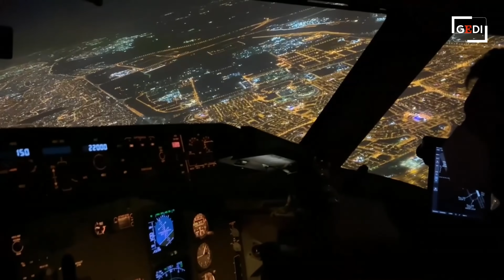Afghanistan, il comandante dei carabinieri a Kabul: "Il console Claudi ci ha salvato la vita"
Il capitano Alberto Dal Basso era a capo della seconda brigata mobile dei Carabinieri, il contingente militare schierato a Kabul a difesa del personale diplomatico dell'ambasciata. È rientrato in Italia a bordo dell'ultimo volo del ponte aereo con l'Afghanistan e ai giornalisti presenti ha raccontato le emozioni provate nelle ultime settimane. "Abbiamo lasciato una situazione molto caotica e incerta ma siamo riusciti a recuperare anche più degli obiettivi che ci eravamo prefissati", ha detto Dal Basso. "L'attentato? È stato scioccante, ma eravamo stati avvisati e il console Tommaso Claudi ha deciso di sospendere le operazioni di recupero e questo ci ha probabilmente salvato la vita - ha detto -. Il luogo dell'attentato era esattamente quello dove andavamo per recuperare i civili afghani". "Paura? Sì, ne abbiamo avuta. Abbiamo provato a gestirla ed essere qui tutti insieme è la dimostrazione che ci siamo riusciti. Siamo addestrati, ma la realtà è sempre peggiore dell'addestramento", ha concluso il comandante.